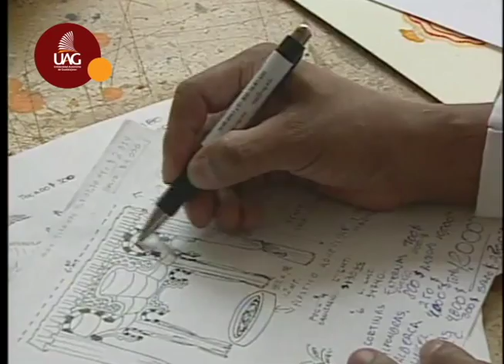Aquí en la Autónoma El Teatro 28:jun:16